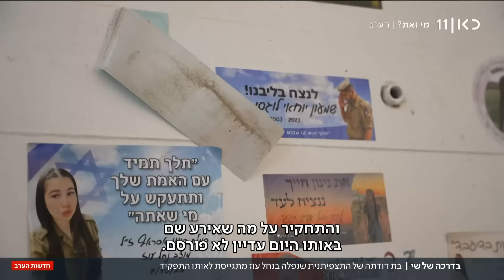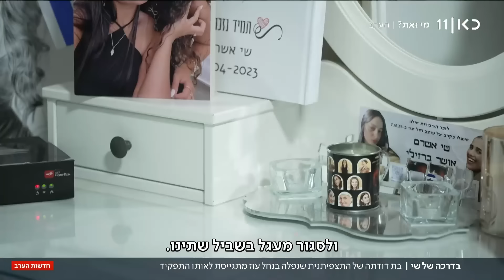בדרכה של שי: בת דודתה של התצפיתנית שנפלה בנחל עוז מתגייסת לאותו התפקיד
כאן חדשות | שנה אחרי נפילתה של התצפיתנית שי אשרם בחמ"ל בבסיס נחל עוז, בת דודתה והחברה הכי טובה שלה, טליה, התגייסה לקורס תצפיתניות. השאיפה שלה: להגיע לאוגדת עזה, ולאייש את עמדה 91 - העמדה של שי. נופר משה ליוותה אותה, ושמעה ממנה על הגעגועים, החששות מהתפקיד החדש והצוואה שהשאירה לה שי. הכתבה של נופר משה פרדו מתוך חדשות הערב, 28.10.24